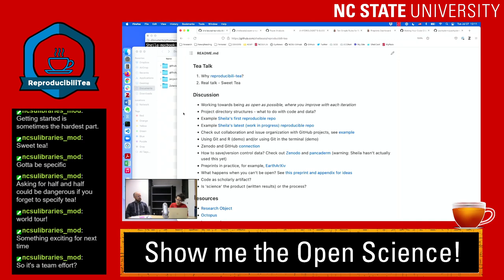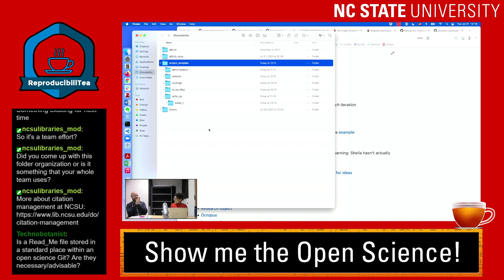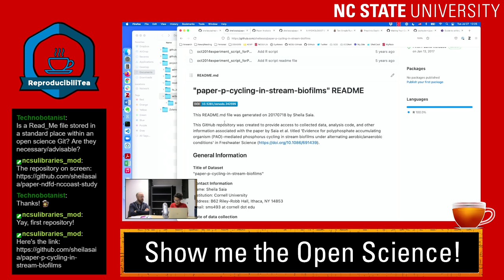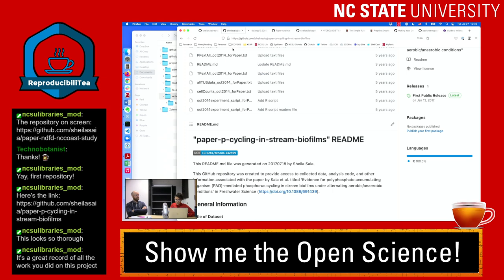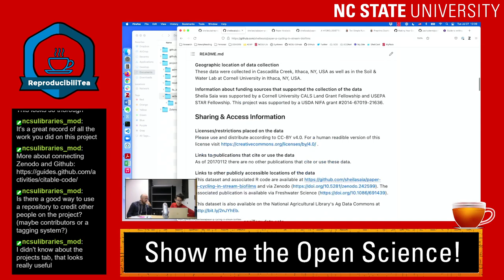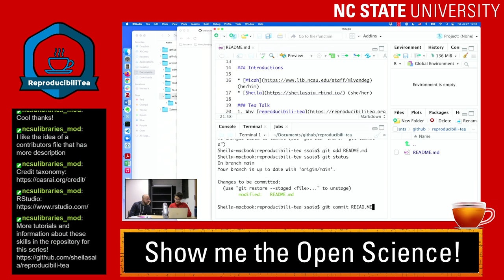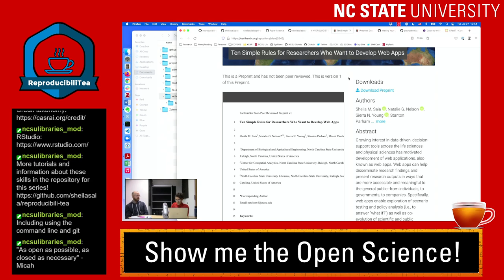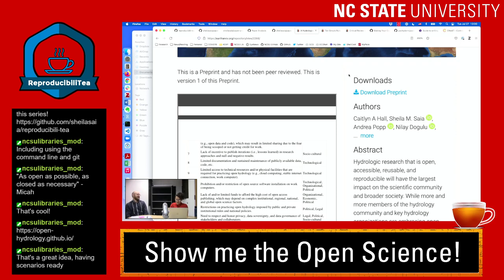Show me the Open Science!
Join us on Twitch for a conversation about open science and tea! Micah and Sheila will share their open science knowledge through an informal discussion, teaching concepts along the way. Today's topic: Show me the Open Science!